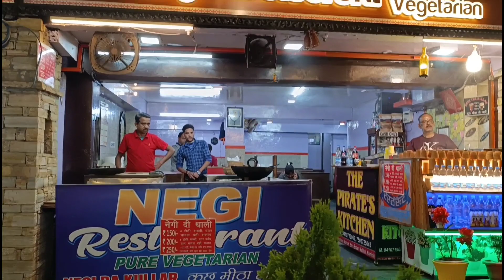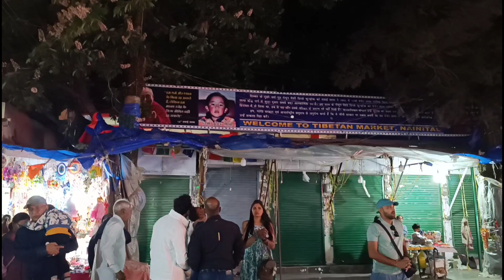Nainital Today || कुछ दिन बाद मिलेंगे || 17 May 2023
Nainital Today
 कुछ दिन बाद मिलेंगे